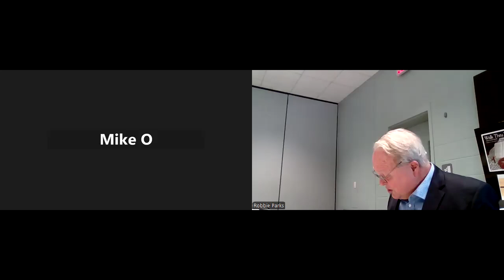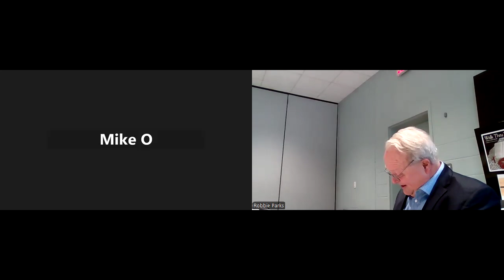WALK THRU THE BIBLE STUDY, SUNDAY 10/20: Class Meeting--Isaiah 35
After the warfare and the desolate wasteland we studied in Isaiah 34 last week, Isaiah 35 unfolds with the revealing of the glory of the Lord and the splendor of God. Isaiah depicts the consummation of the kingdom of God upon the earth following the Lord’s day of vengeance and judgment. Then, all nature will be renewed and burst forth in lush and verdant beauty. And with songs of joy, those who have been redeemed and ransomed by the blood of the Lamb will make their way to the New Zion on the Way of Holiness.